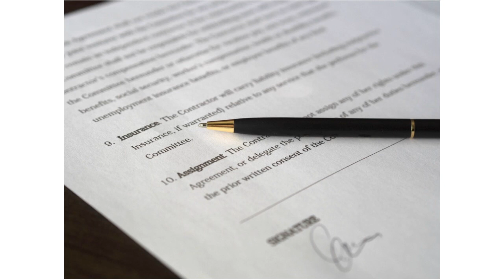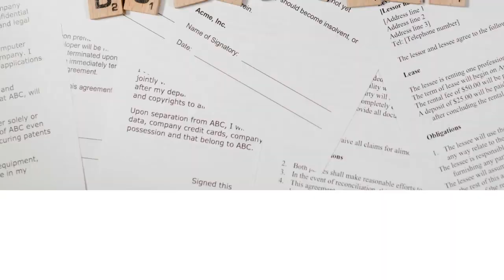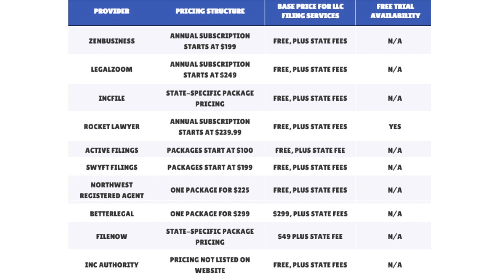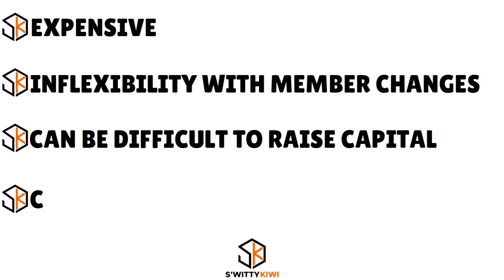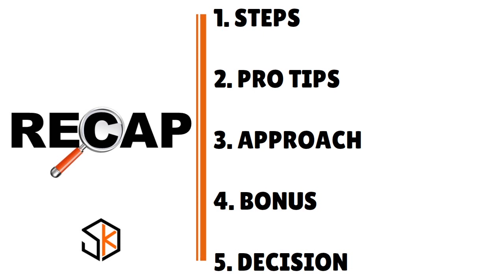💯How to Choose an LLC Formation Service (2024): LLC Formation Service Step-by-Step 💰 CREDIT S4•E710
💯How to Choose an LLC Formation Service (2024): LLC Formation Service Step-by-Step. Starting an LLC? Formation services can simplify the LLC registration process for you - but how do you pick?